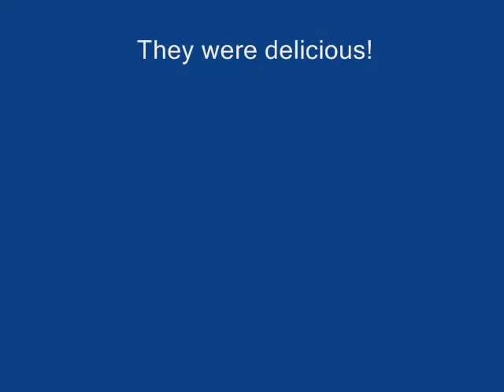Cute and delicious lobsters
We had lovely visitors today -- two lobsters (£17.50). They were delicious!